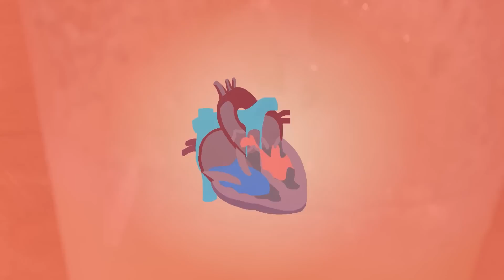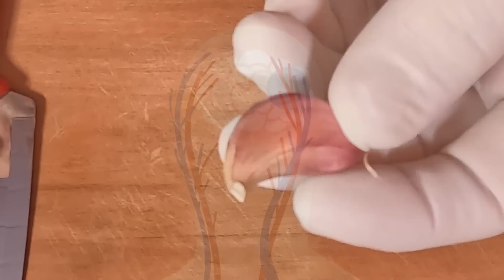Dica MELHOR do MUNDO para BAIXAR seus TRIGLICERÍDEOS e COLESTEROL.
DICA para LIMPAR seu FÍGADO, reduzir COLESTEROL, TRIGLICERÍDEOS e melhorar os índices de AÇUCAR de seu sangue. Vale a pena conferir neste vídeo. É simples e fácil de fazer.